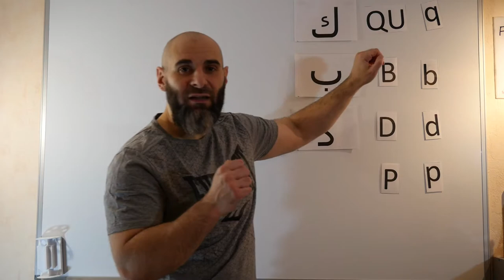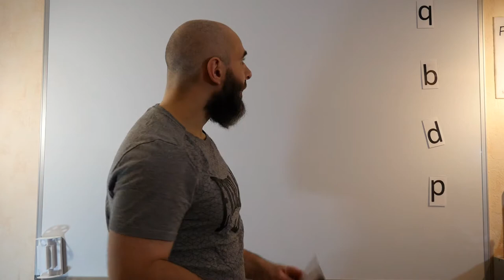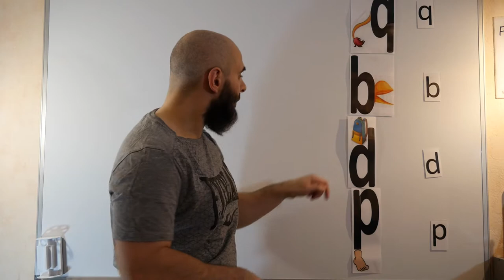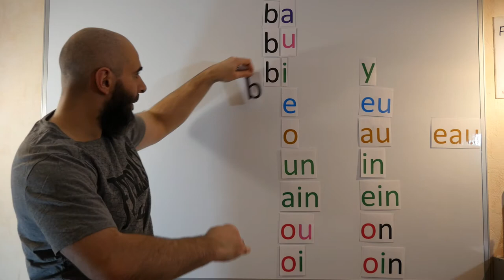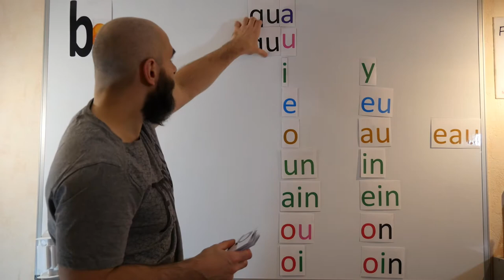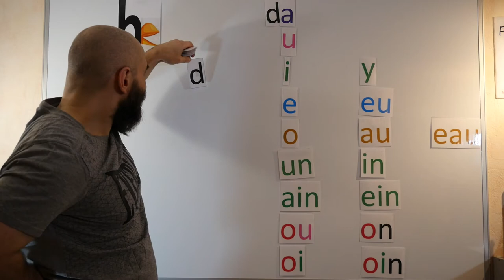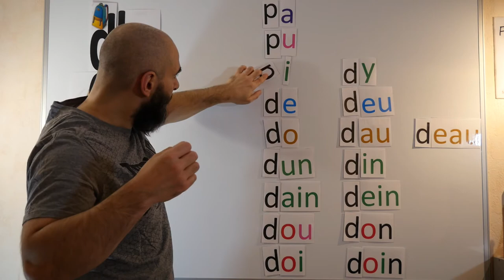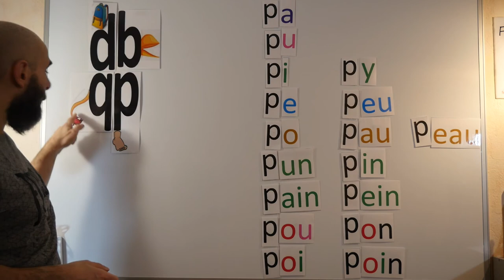Apprendre à lire (BOREL) Tout le programme CP et CE1 #8 / تعليم القراءة باللغة الفرنسية درس 8